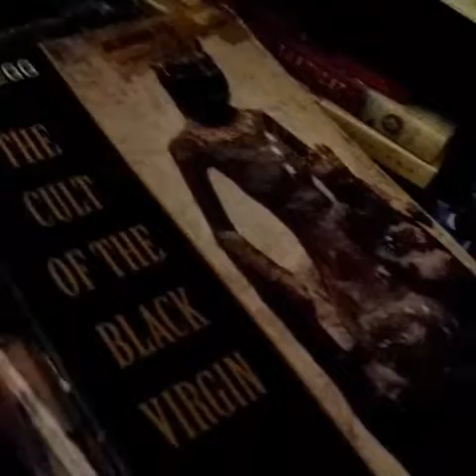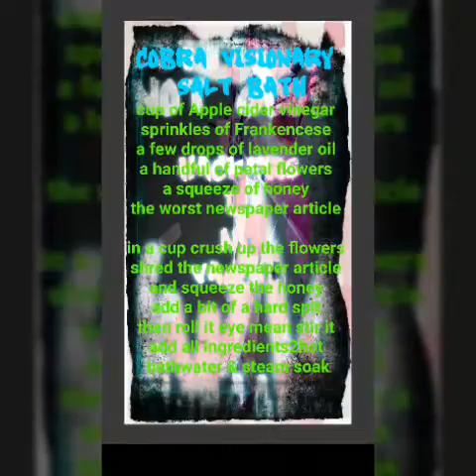Ringing THE BELL 4A SUPRANATURAL HEALING